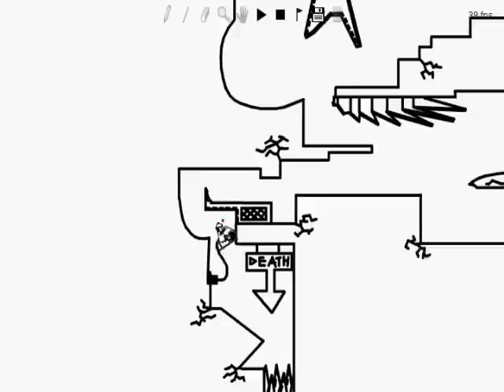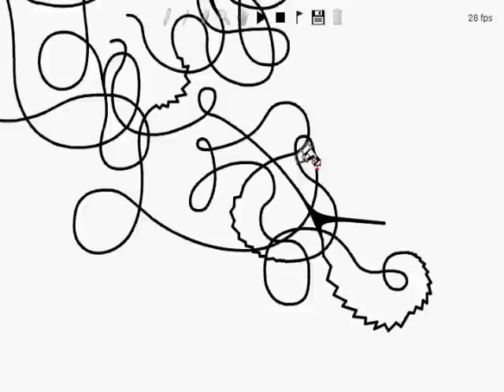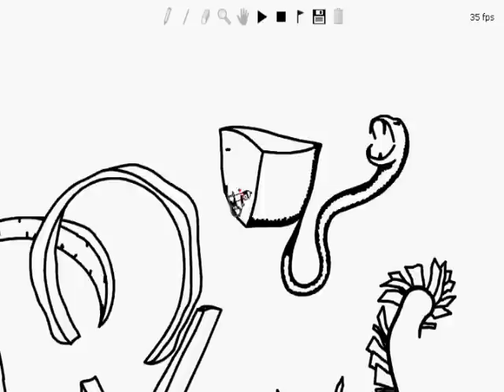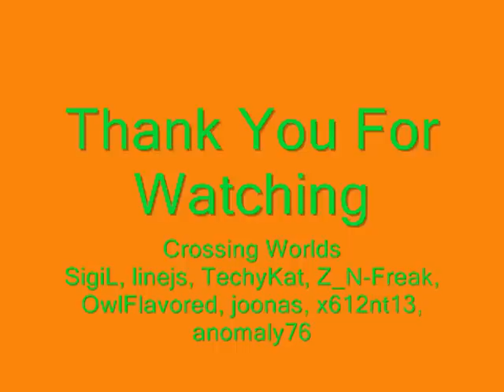Crossing Worlds - A Utopian Line Rider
A collection of short tracks by multiple members of The Utopians.